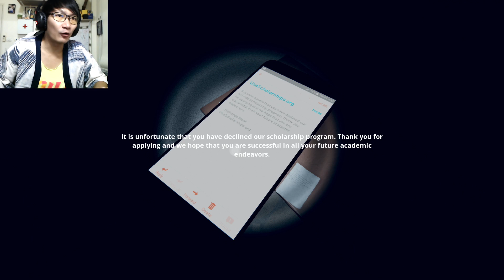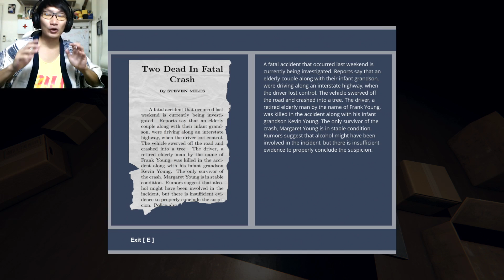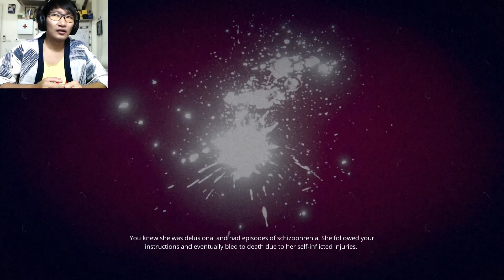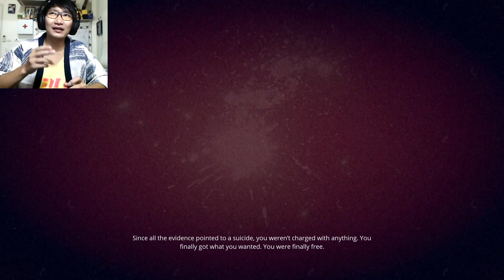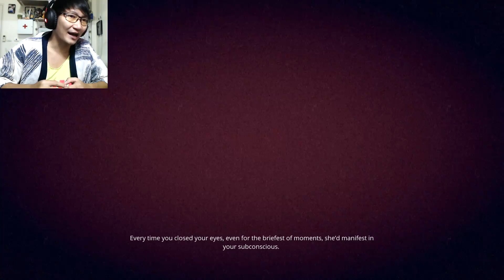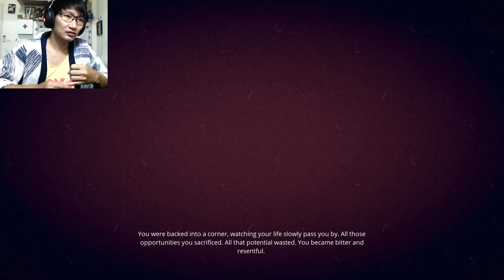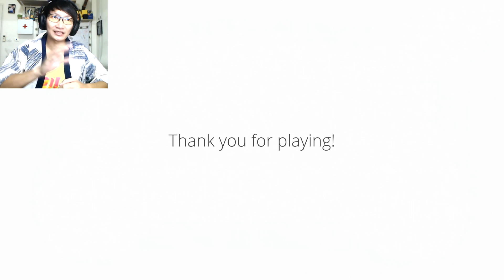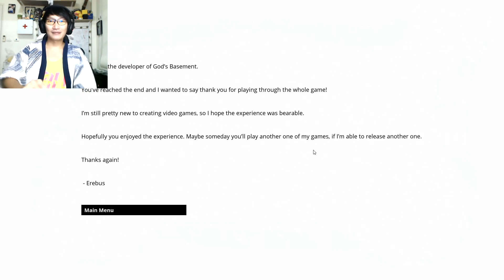God's Basement END : ความทรมานสิ้นสุด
จบลงไปอีกหนึ่งเกม และเป็นเกมผีอีกหนึ่งเกมที่พี่นัทชอบมากๆด้วย หวังว่าทุกคนจะสนุกสนานและได้ข้อคิดดีดีไปจากเกมนี้นะครับ ขอบคุณที่ติดตามมาตลอดจ้า